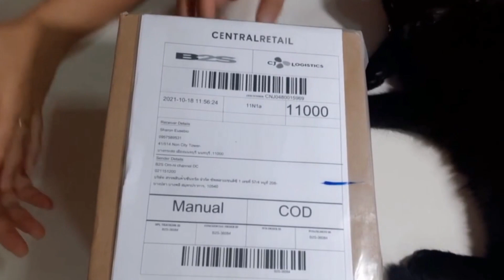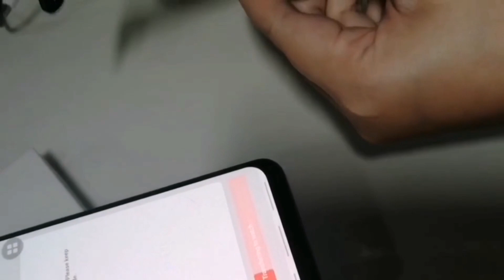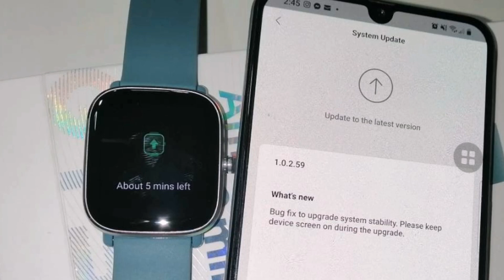Amazfit GTS Mini Smart Watch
The GTS 2 mini sports a 1.55" always-on AMOLED display with support for custom modular dial and 50+ watch faces. The smartwatch comes with over 70 sports modes and can track your sleep, monitor heart rate, and measure blood oxygen and stress levels. It also comes with a menstrual cycle tracker for women.

The rest of the highlights of the GTS 2 mini include music and camera control, 5ATM water resistance, and in-built GPS and Alexa.

The smartwatch packs a 220 mAh battery which is claimed to provide up to 14 days of autonomy in a typical usage scenario.

FEATURES
Water Resistant
SCREEN SIZE
1.55 Inch
PRICE IN INDIA 6,999
AMAZFIT GTS 2 MINI SPECIFICATIONS

Features
Water Resistant

Design
Shape Surface Rectangle
Colours Midnight Black, Flamingo Pink
Clock Face Digital

Battery
Capacitytype 220 mAh
Battery Life Up to 14 Days

Connectivity
Bluetooth
Nfc

Sensors
Accelerometer
Light
Gps

Compatibility
Compatible Os Android and iOS
Incoming Call
Alarm
Text Message
Weather

Smartphone Remote Features
Music Control

Activity Tracker
Distance
Steps
Heart Rate